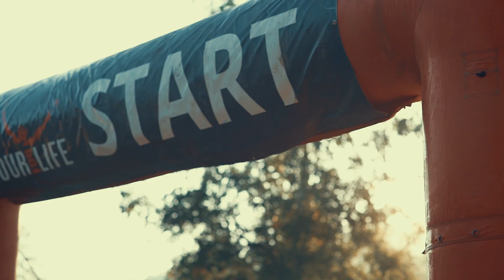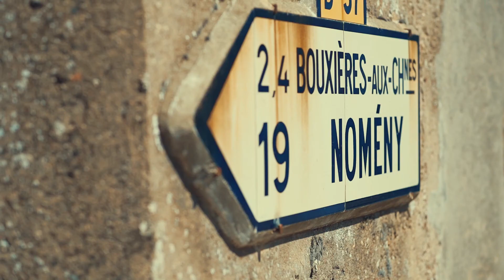Etappe 6 - Tour for Life 2019